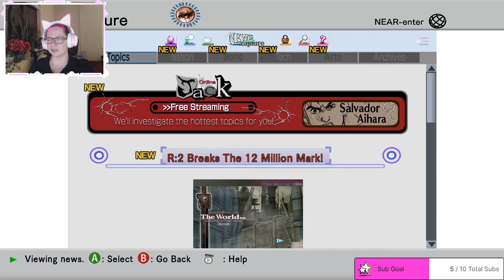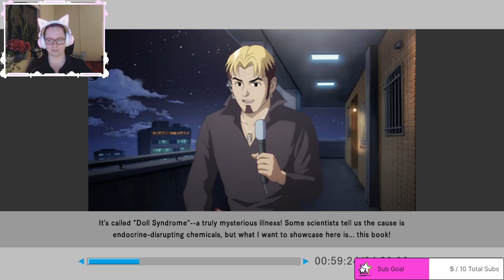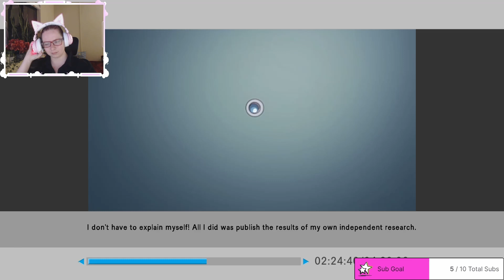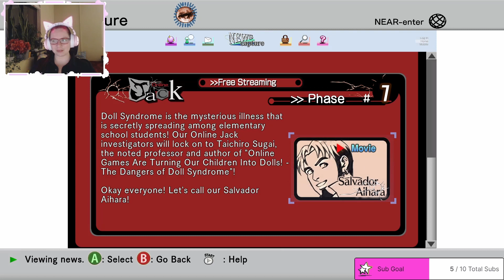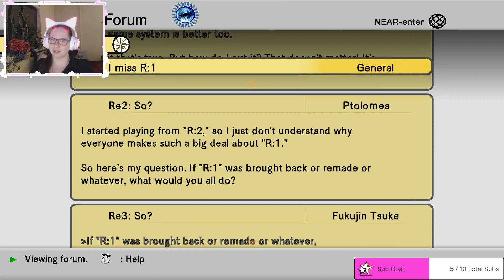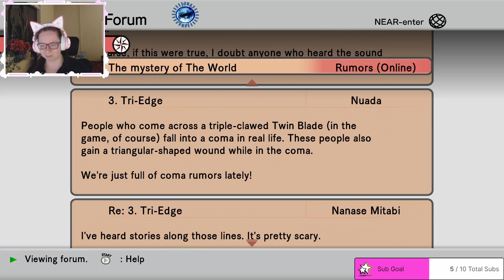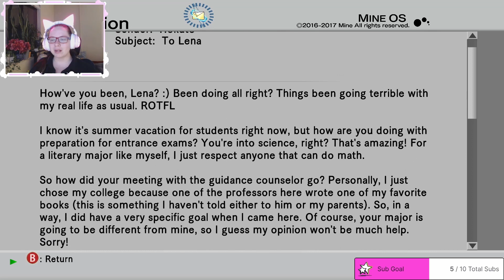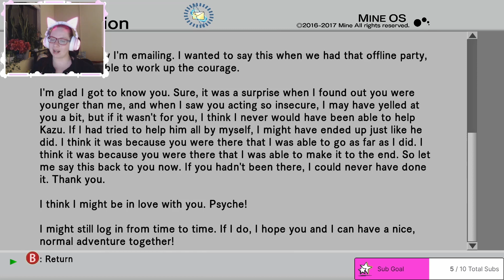hack GU Rebirth Episode 4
Hi hello there my sweet beans!

I hope you all have had a wonderful day!

Here is Rani with the next installment to our .hack//gu volume 1 Rebirth playthrough! Listening in on news articles for things happening outside of the game, reading up on some forums, completing a quest for king Chim Chim, and finishing up on reading some emails!

As always stay safe, hydrate, and have a great day!

Rani